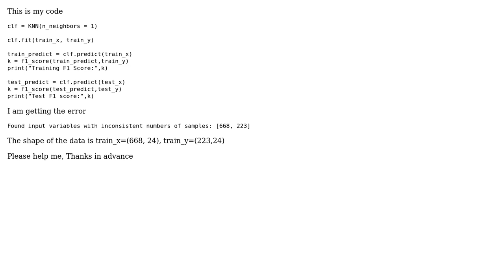Error while fitting the data in KNN in python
With thanks & praise to God, and with thanks to the many people who have made this project possible! You are responsible for your own actions.